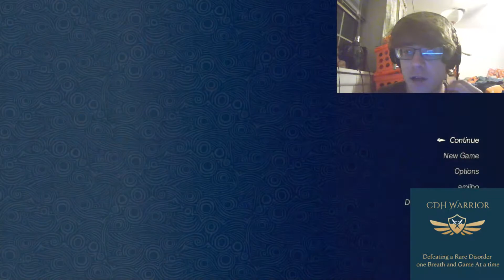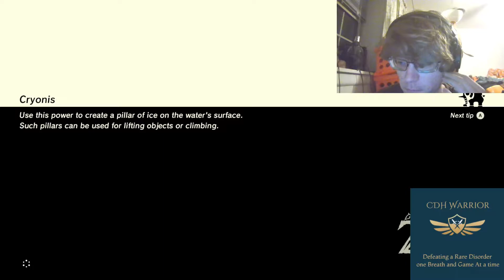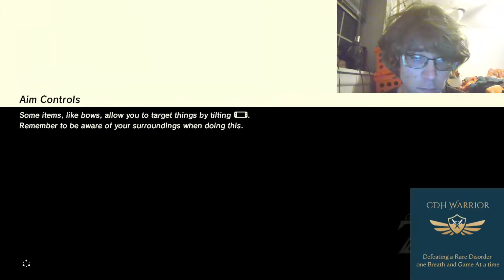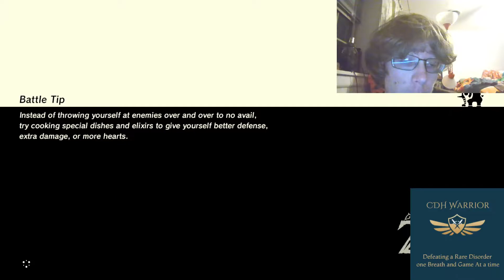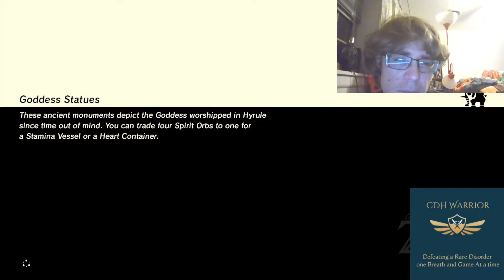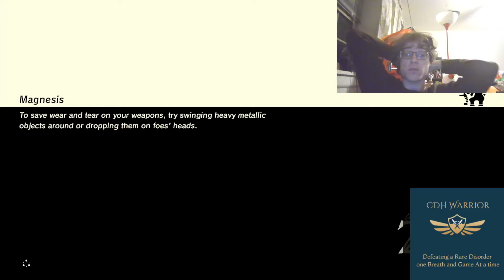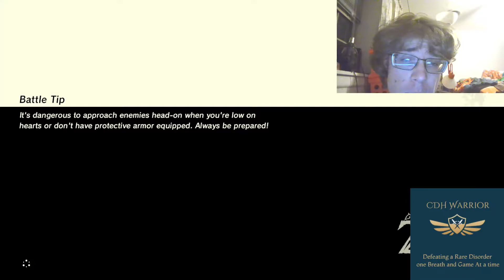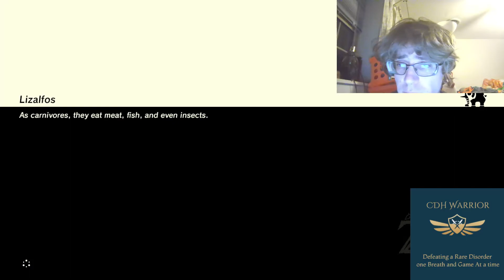The CDH Warrior Presents the legend of Zelda Breath of the Wild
The Serpents Jaw and into the Rito Village.

Today we are going through the Serpents Jaw trial and Entering the Rito Village.